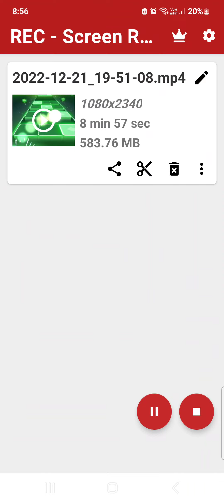WORLD RECORD!!😂Tiles hop Let's Make It endless mode 13 Score: 31856!! (NOT A CLICKBAIT!!)